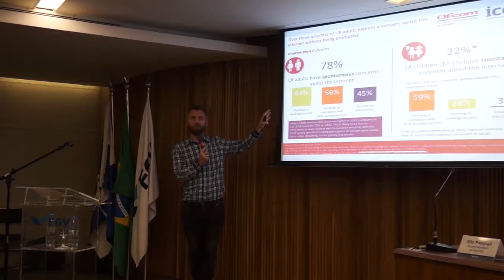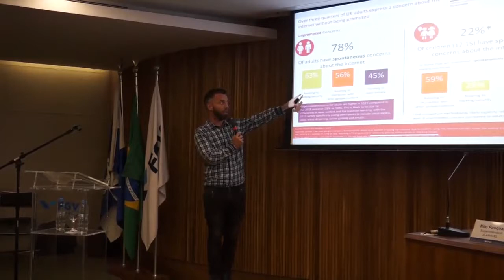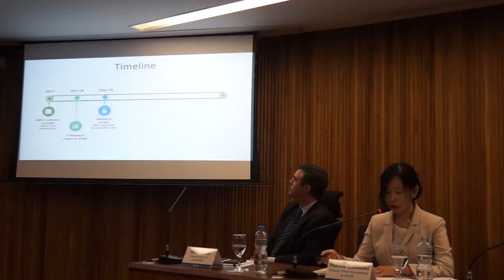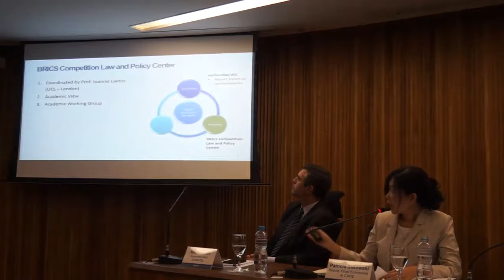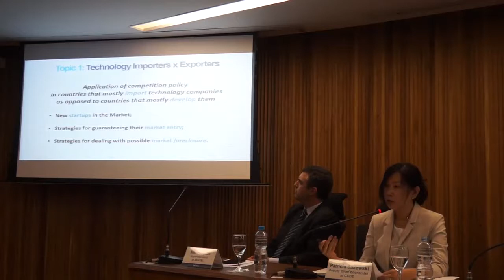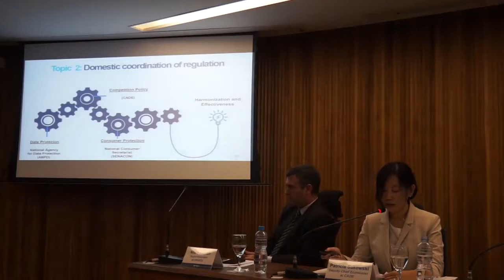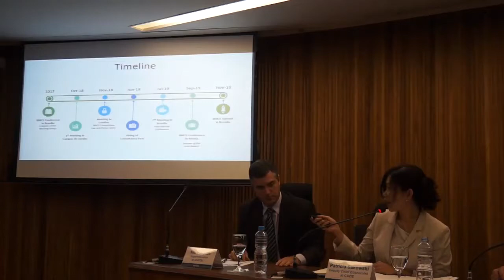Digital Strategies towards the BRICS Summit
No dia 04/06 a FGV Direito Rio realizou o evento “CyberBRICS: Cybersecurity, Data Protection and The Digital Future of The BRICS”. O evento buscou promover respostas aos desafios relacionados à regulamentação de dados pessoais e à governança de cibersegurança, fornecendo insights valiosos sobre as políticas digitais do BRICS, que possam ser usados por pesquisadores, reguladores e empresas.

Keynote remarks: Ian Brown, CyberBRICS Visiting Professor and former Principal Scientific Officer at the UK government’s Department for Digital Culture, Media and Sport

Jeferson Fued Nacif, Cybersecurity Advisor at Institutional Security Cabinet - GSI/PR (Brazilian President’s Office)
Miriam Wimmer, Directress of Digital Transformation at MCTIC (Brazilian Ministry of Science and Technology)
Patricia Sakowski, Deputy Chief Economist at CADE (Brazilian Antitrust Regulator)
Nilo Pasquali, Superintendent at ANATEL (Brazilian Telecoms Regulator)

Moderator: Moderator: Evandro Carvalho, Professor at FGV Law School and CyberBRICS board member